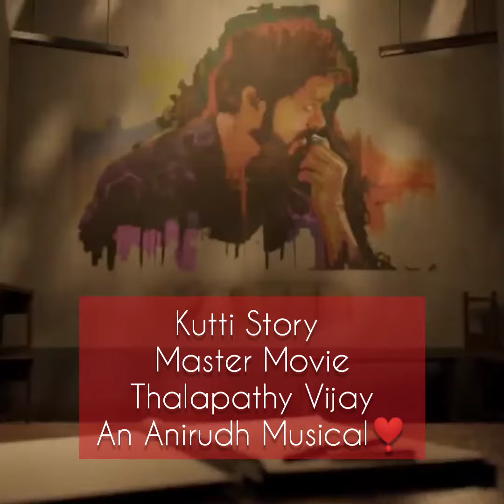Master - Kutti Story Song | Thalapathy Vijay | Vijay Sethupathy | Anirudh | Lokesh | Vibin Varghese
Mind Magic Movie's In Association With
ATV MUSICZ,
VB Creationz,
 Presenting You,

KuttiStory Song
Short Version From
Master Movie

OwnVoice